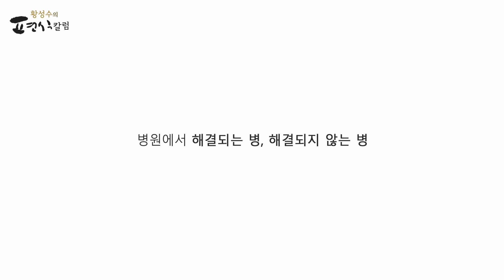[황성수TV] 병원에서 해결되는 병, 해결되지 않는 병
MBC 목숨걸고 편식하다 황성수의 고혈압, 당뇨, 비만, 만성신부전증 탈출학교 '황성수힐링스쿨'  현미채식으로 건강을 되찾는 비결을 소개합니다.